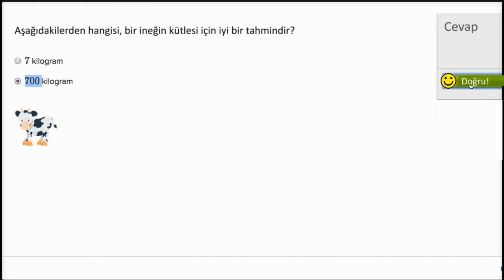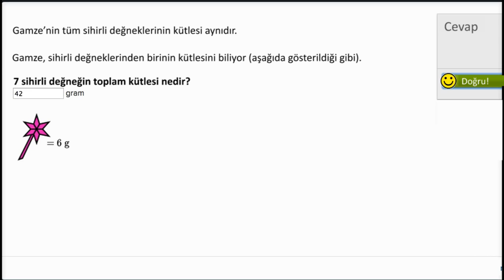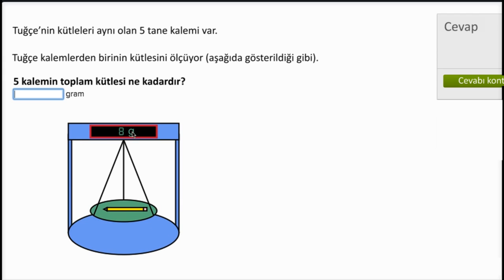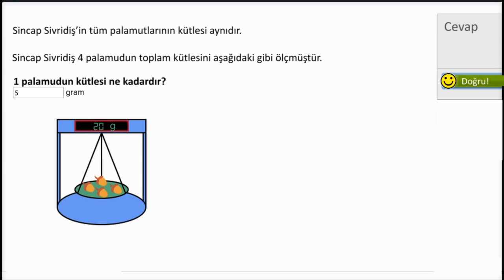Tartma ile İlgili Problemler: Örnek 1 (Temel Matematik / Ölçme ve Veri Analizi)